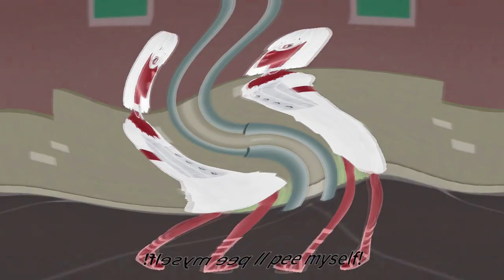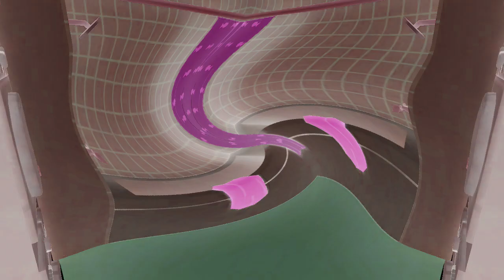Cart goes peeing In A Major